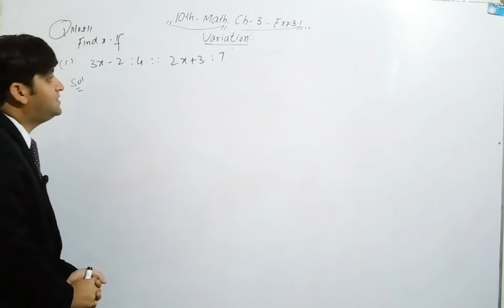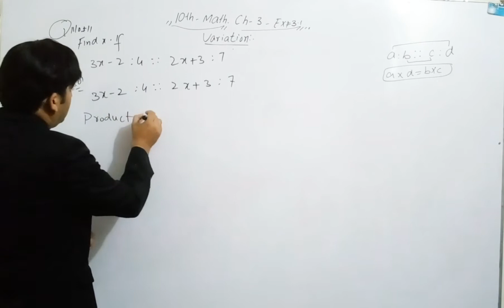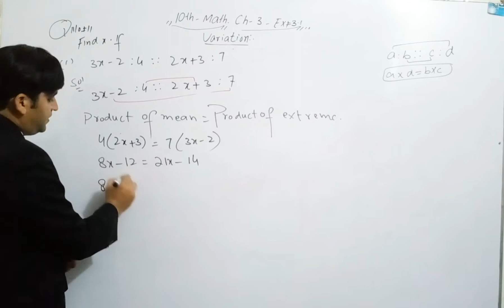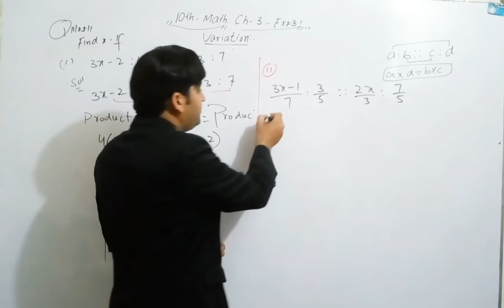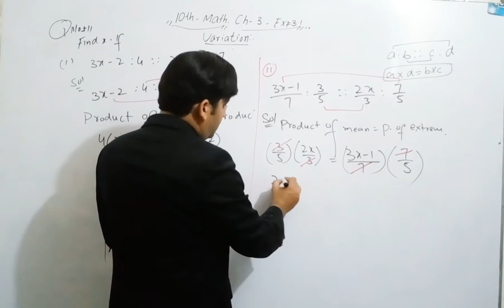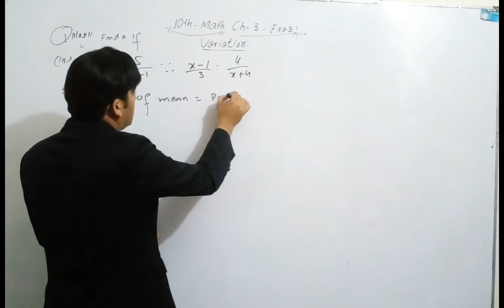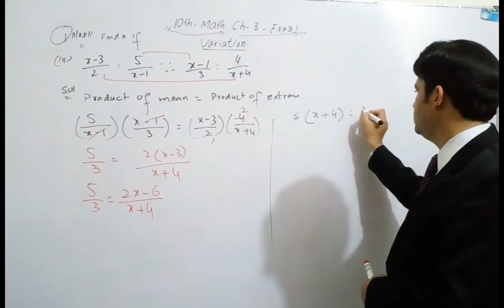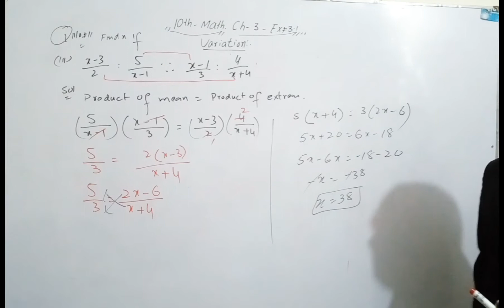Chapter 3 Exercises 3.1 Question no 11|10th Class Maths Class 10th maths Exercise 3.1 solution q 11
Chapter 3 Exercises 3.1 Question no 11|10th Class Maths Class 10th maths Exercise 3.1 solution q 12(i-vi)